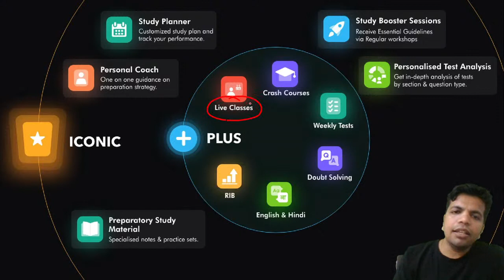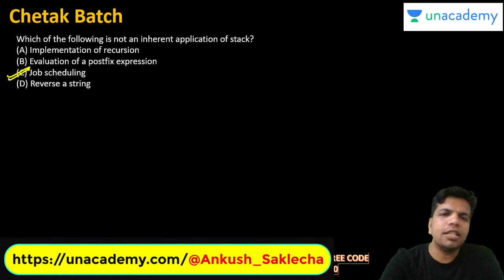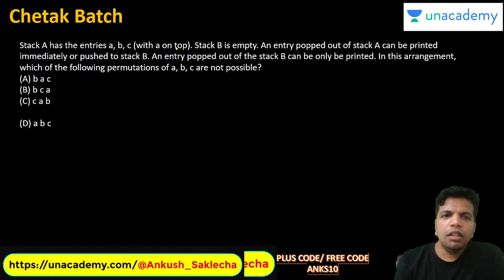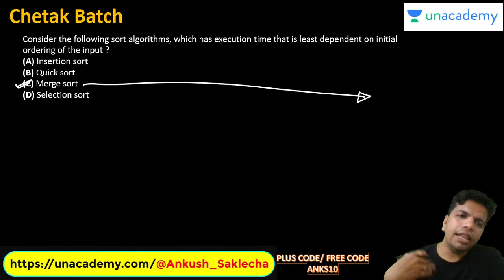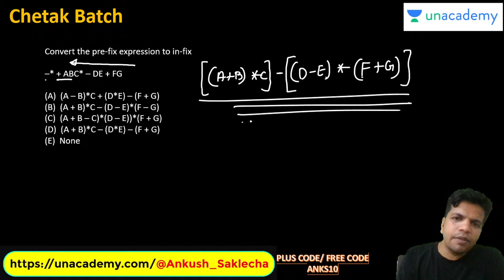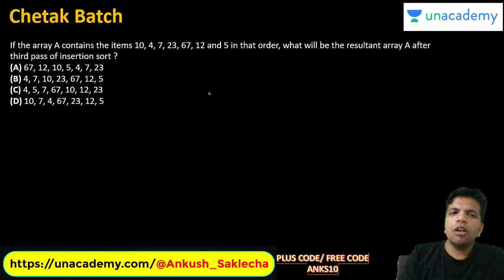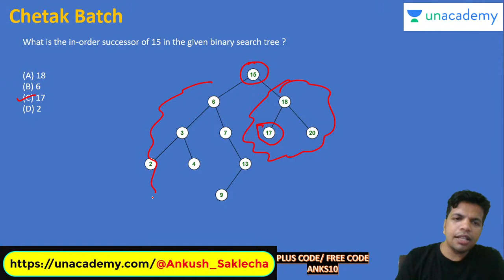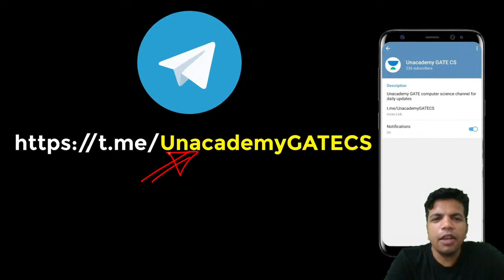Data Structure - 1 | L 6 | Chetak Batch | HAL 2021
In this live lecture, you will learn the 'Chetak batch: Practice Sessions' for HAL 2021 Recruitment'. Ankush Saklecha Sir has covered the 'Data Structure' in this lecture.

Welcome to Unacademy Computer Science Channel, your one-stop solution for all Computer Science Engineers. India’s top educators will be teaching you daily on this channel. We will cover the entire syllabus, strategy, updates, and notifications which will help you to crack the GATE and ESE exams.

During the live session, our educators will be sharing a lot of tips and tricks to crack the exam. ESE & GATE aspirants who are preparing for their exams will be benefited from this channel. Unacademy platform has the best educators from all over the country, who take live classes every day.

1. One Subscription, Unlimited Access
2. Learn from your favorite teacher
3. Real-time interaction with a teacher
4. You can ask doubts in a live class
5. Limited students
6. Download the videos & watch them offline

Get the GATE & ESE Iconic Advantage:
1. Personal Coach
2. Study Planner & Bi-weekly Reviews
3. Dedicated Doubt Clearing Space
4. Personalized Test Analysis
5. Study Booster Sessions
6. Preparatory Study Material
7. All the Unacademy Subscription Benefits